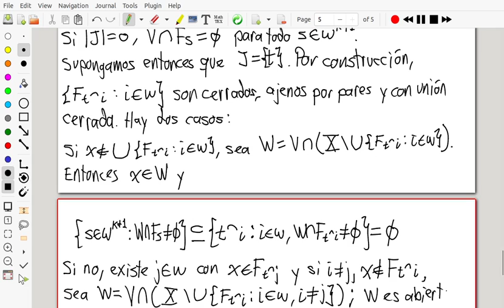[Teoría descriptiva conjuntos] 30. Una dicotomía de Hurewicz sobre los espacios polacos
Este video lo grabé independientemente de mis clases por falta de tiempo. Pruebo el teorema de Hurewicz que dice que para espacios polacos hay una dicotomía: o son sigma-compactos o tienen una copia cerrada de los irracionales.